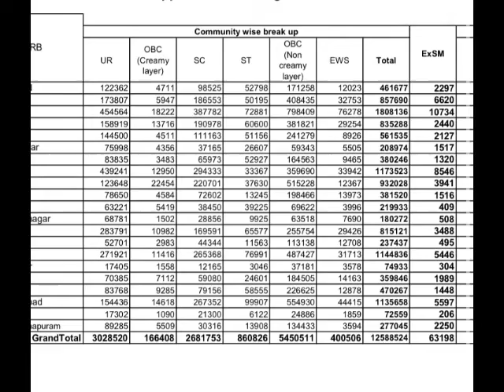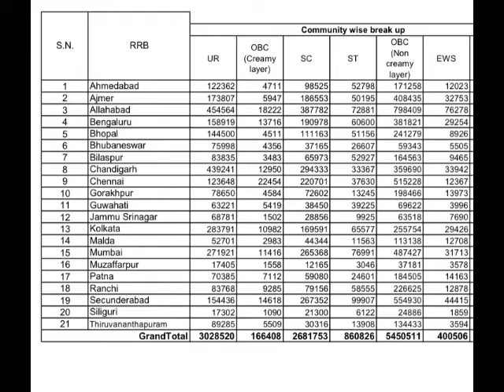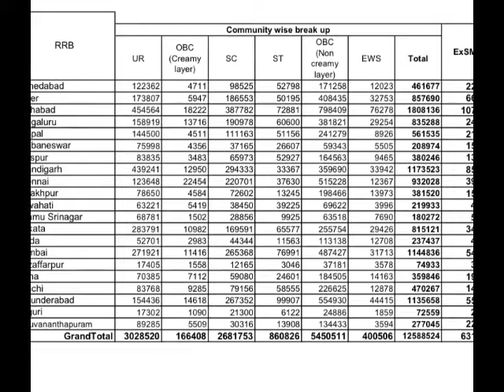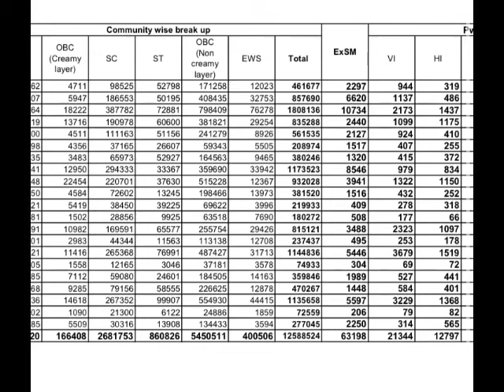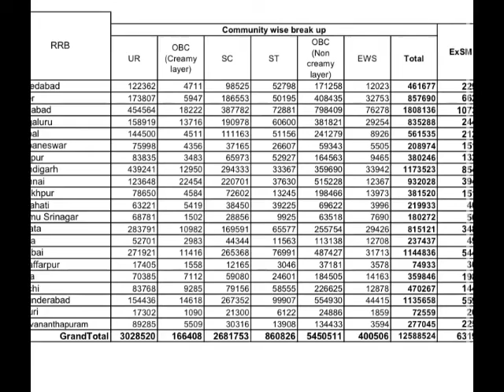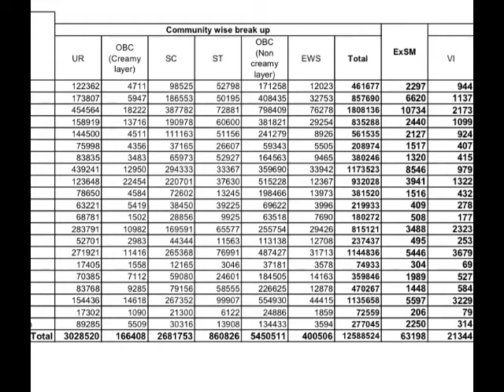NTPC किस ZONE में कितना Competition हैं| NTPC 7th phase &RRC GROUP D EXAM DATE OFFICIAL NOTICE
Ntpc 7th phase exam date,RRC gorup d exam date,ntpc zone wise cut off, ntpc zone wise competition, RRC cut off, RRC group d exam date

Ntpc kis zone me kitna competition hai, ntpc me kis zone se kitne form fill hue, ntpc nee update